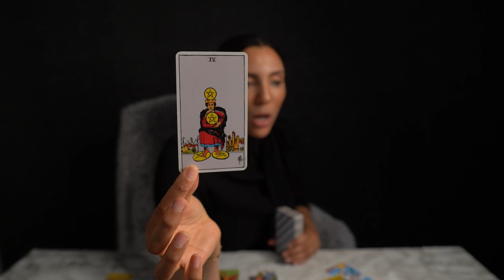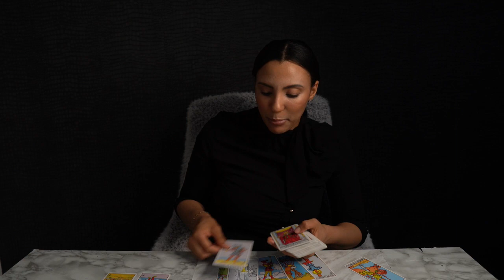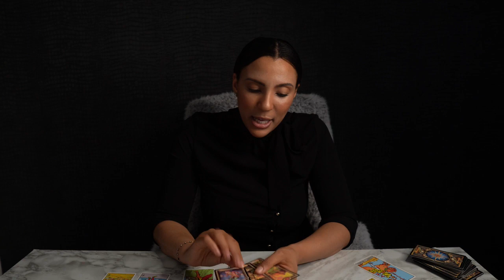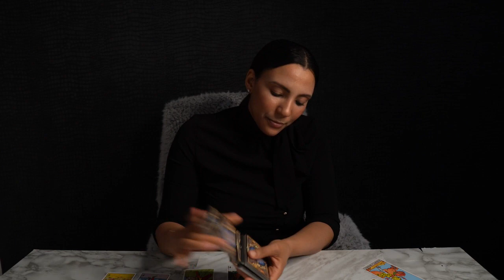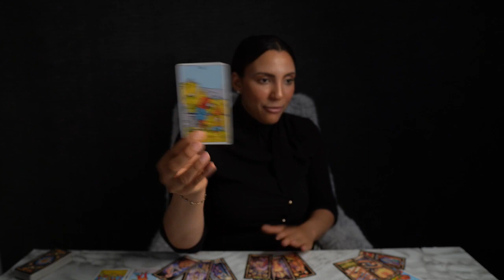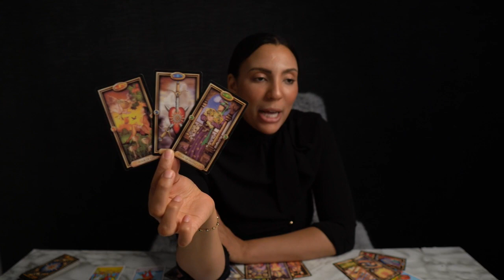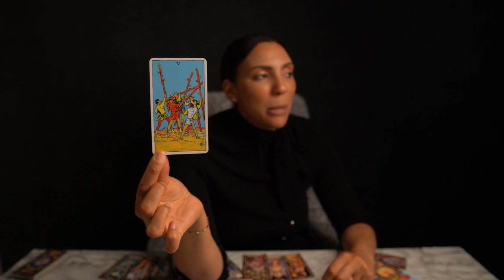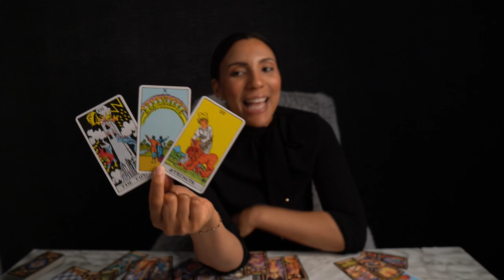❤️CAPRICORN “It’s Hard Capricorn To Let This Go But You Must Know This One Thing” JUNE28 JULY4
I DO NOT OFFER PERSONAL READINGS!

17- The Oracle of Wild Wood Tarot Deck (16)
33- Santa Muerte Tarot Deck Book of the Dead Cards (154)